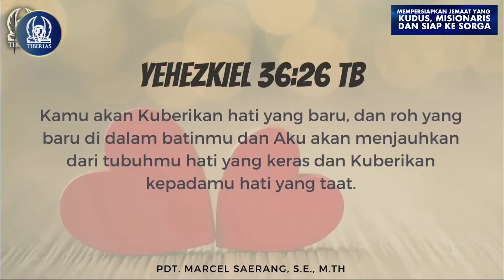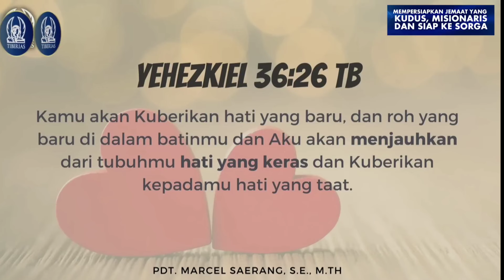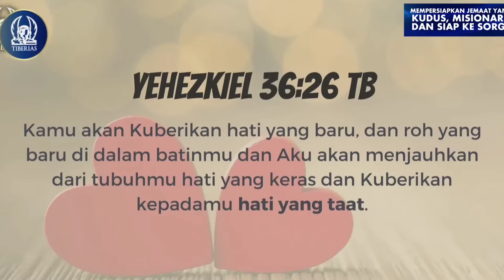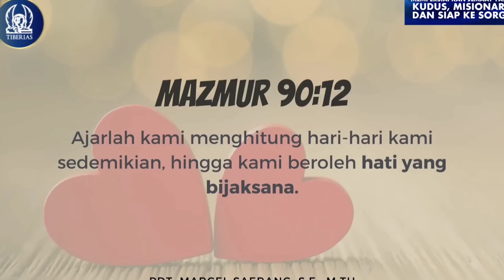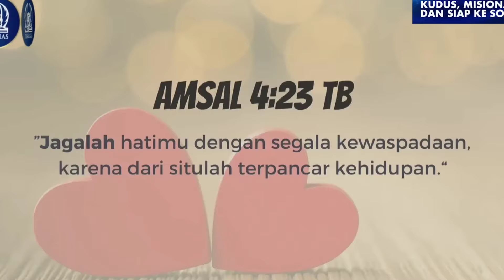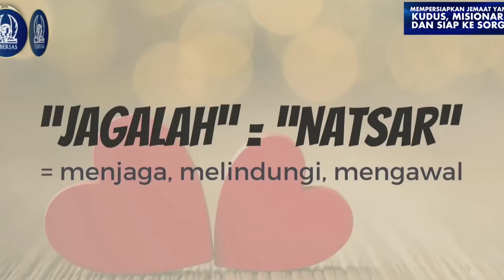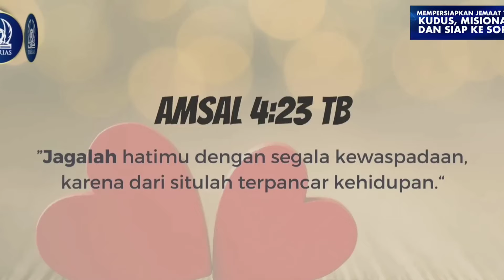Berkat Yang Baru di Tahun Yang Baru Dengan Hati Yang Baru. Pdt Marcel Saerang, S.E.,M.Th